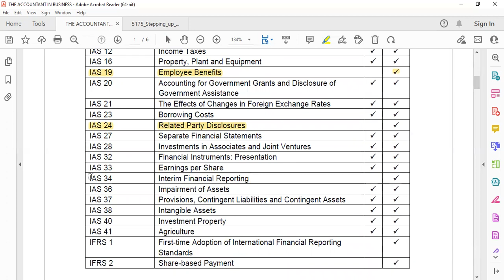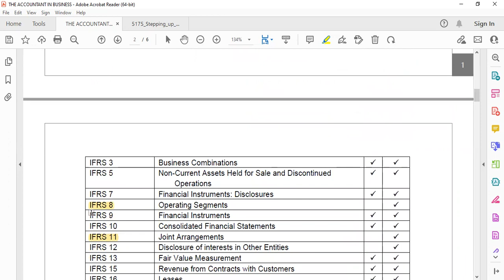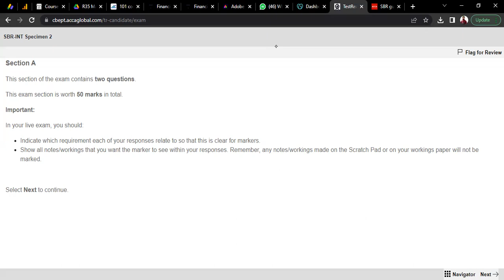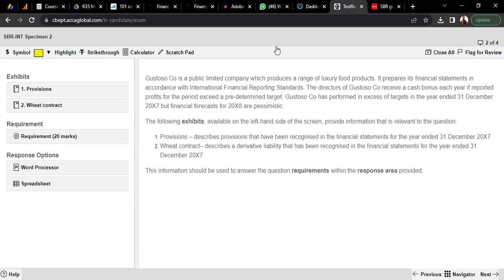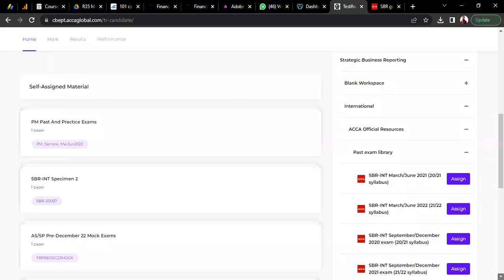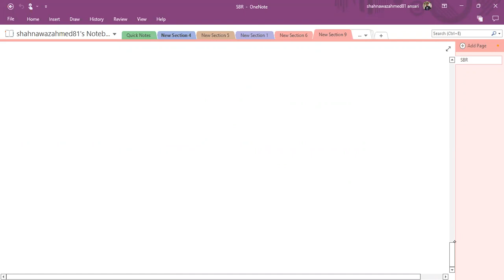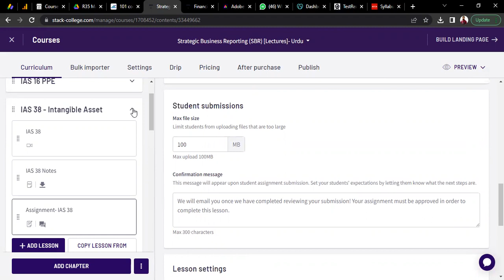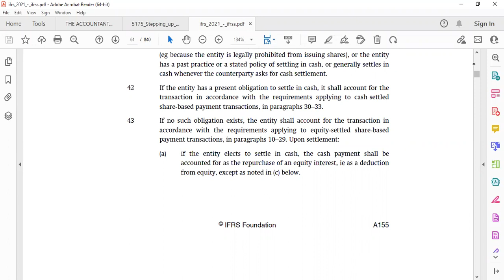SBR Introduction [March 23 Exam] - Urdu